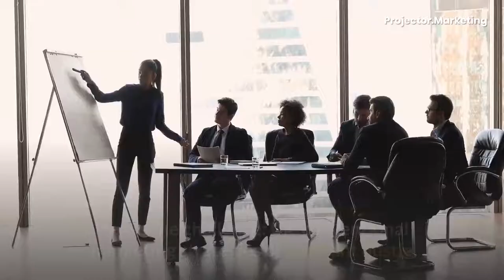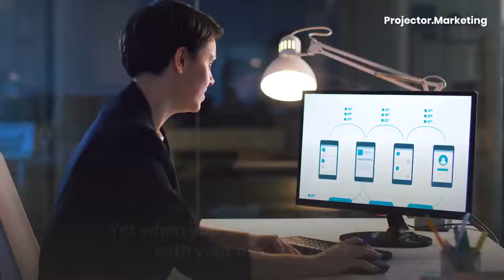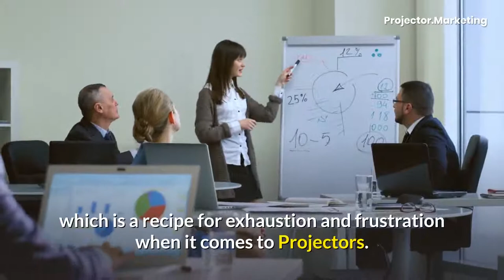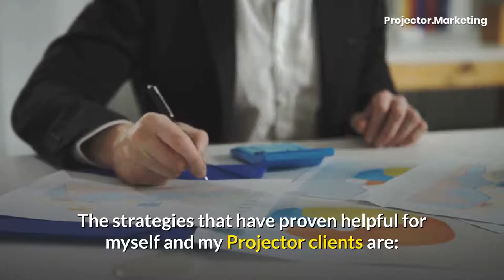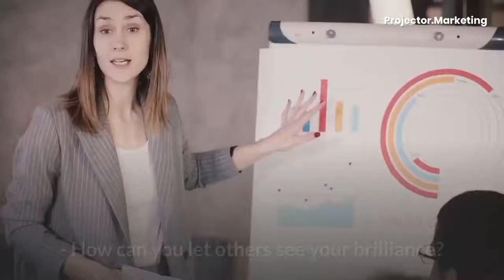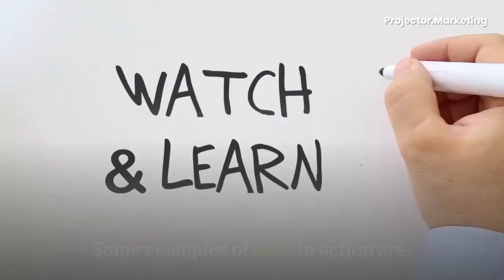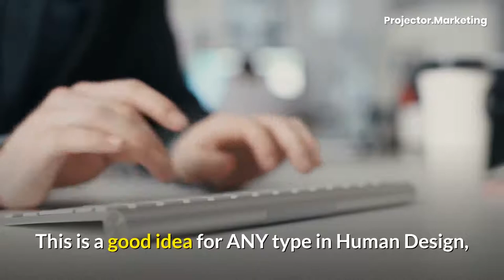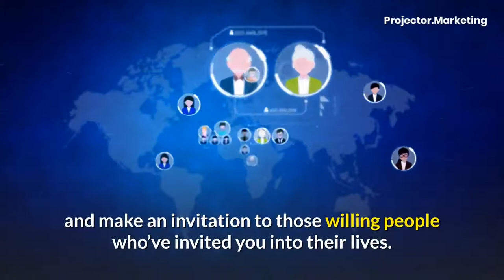Human Design Projectors in Marketing and Business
When I found out I was a Projector in Human Design who was supposed to “Wait For the Invitation” to do something, I was pissed.

And then scared.

How can you run a business as a Human Design projector without making things happen?

Over the years, my experiment in Human Design helped me discover an easeful, authentic way of doing business and trust my inner guidance, even when it doesn’t logically make sense.

It’s been life changing.

The Challenge For Projectors In Business

The strategies of constant hustle and hype, pushing for visibility, and making things happen preached by Business-As-Usual are simply NOT aligned nor sustainable for Projectors.

Projectors are designed to guide a specific group of people while working fewer hours, getting lots of rest, and waiting to be invited…

...all of which can seem IMPOSSIBLE in the traditional business environment.

Yet when you understand and align with your design, rather than fighting to conform to a system that wasn’t made for you, a natural and easy journey of business arises.

Marketing For Human Design Projectors | The Workshop

In this 90 minute workshop, Danielle Gardner and I explore:

* Why mainstream business concepts such as “showing up consistently” and “being visible” don’t work for Projector entrepreneurs.

* What “waiting for the invitation” looks like when you’re doing mass marketing as a Projector online by launching products and hosting events.

* How to know which invitations to accept and which to ignore.

* Specific business models, marketing routines and strategies well-suited for Projectors.

You’ll come away with a guide to your authentic, aligned path for creating clients and income, as well as a deeper acceptance and understanding of the gift you are a Projector.

About Stephanie Benedetto

6/2 Emotional Projector. Triple water sign: Pisces/Cancer/Cancer.

Coach. Storyteller. (Un)Marketer. Lover of dragons and impossible questions.

At The Awakened Business, Stephanie helps coaches, therapists and transformative entrepreneurs unleash their irresistible message and attract soulmate clients with playful (un)marketing, no hype or hustle required. She uses curious questions, stories, and play to inspire joyful creation in all its forms.